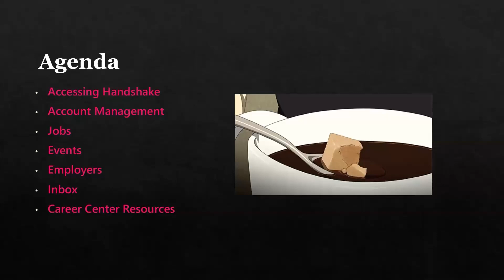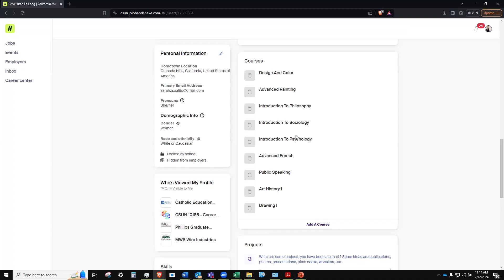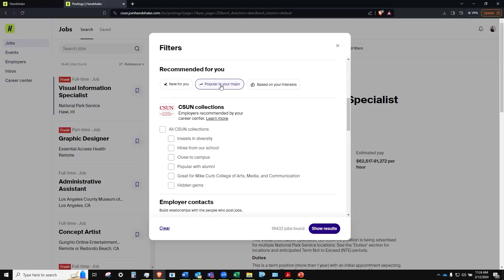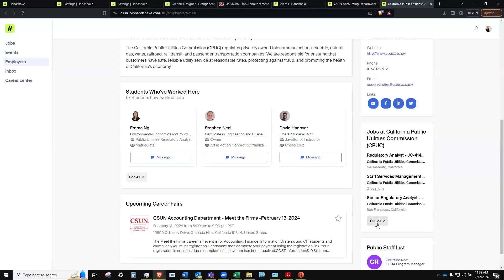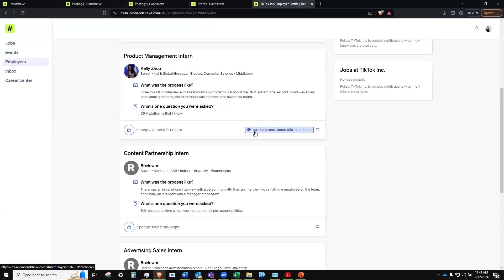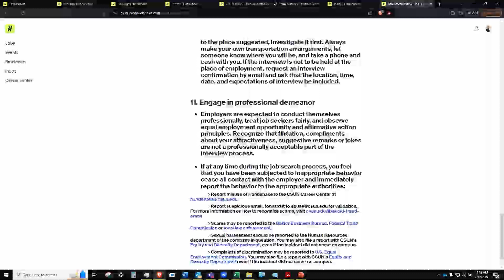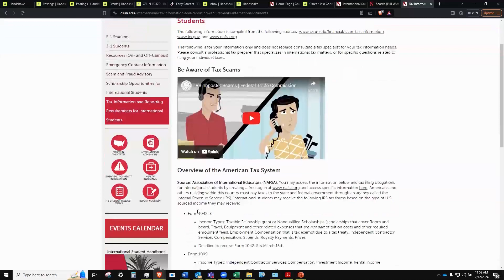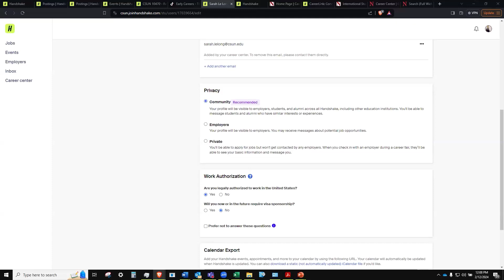Handshake A-Z | Spring 2024